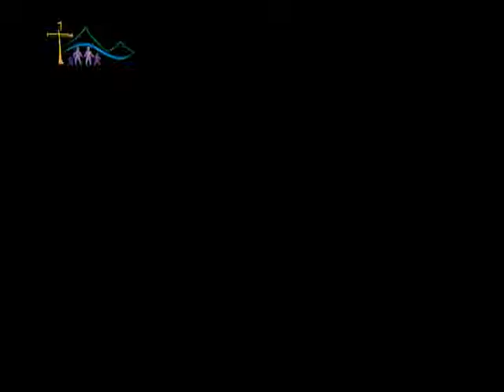Ap Reynaldo Gómez - El Perdón ministerial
Ministración a pastores de Salta.
Iglesia Esmirna